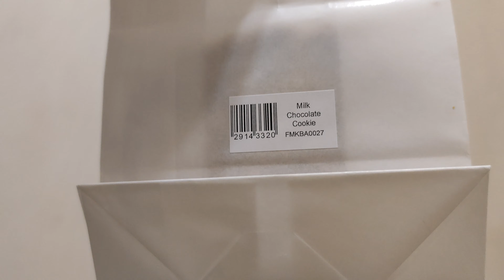Marks & Spencer Chocolate Chip Cookie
A very sweet and chocolatey cookie from Marks & Spencer.

Original title:
VID_20240429_210811.mp4